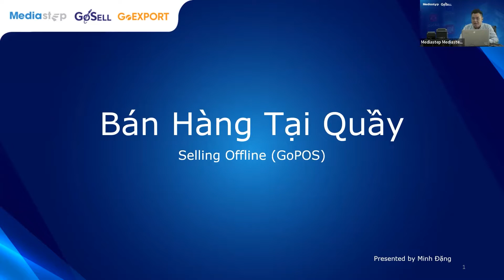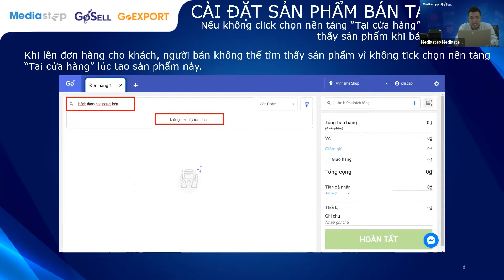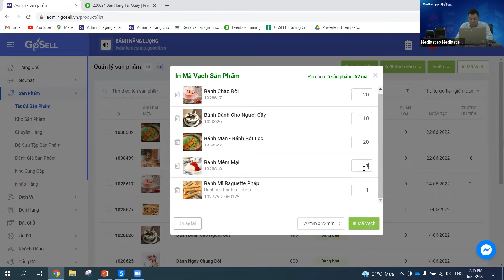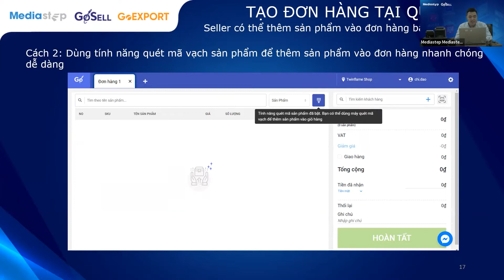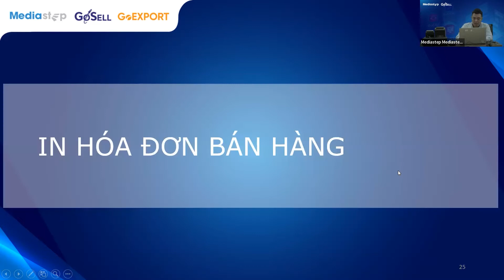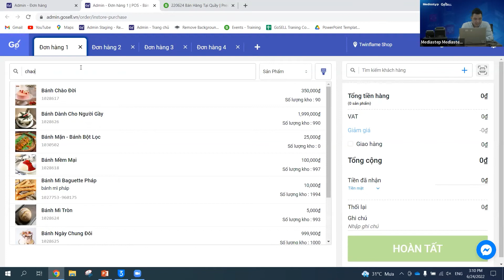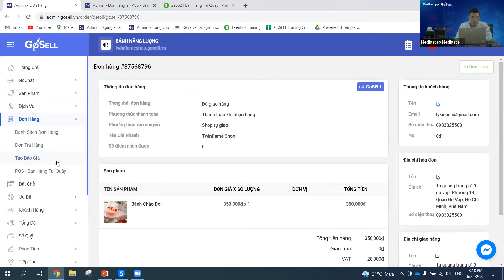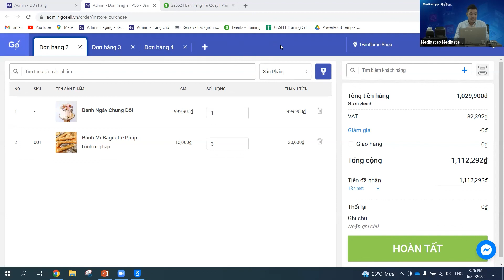Cách Thức Quản Lí Bán Hàng Tại Quầy Với GoPOS